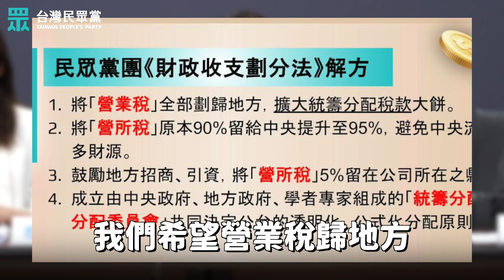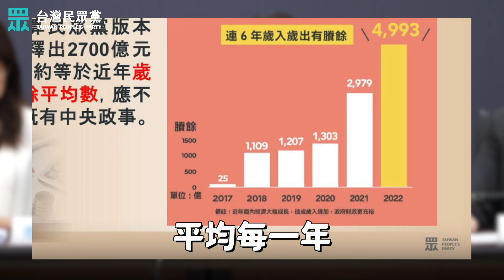【黨團記者會｜精華】給民進黨下最後通牒！黃珊珊籲財政部速提《財劃法》院版 不要成為保送國民黨的幫兇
👉好康報報！
想要阿北的周邊商品嗎
現在上木可好店
即可享有獨家優惠！
數量有限要買要快！